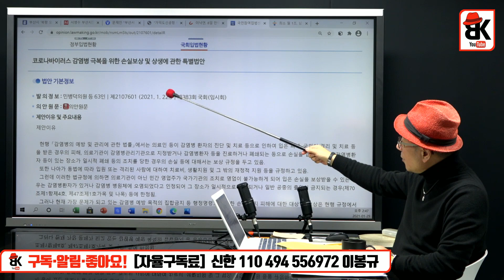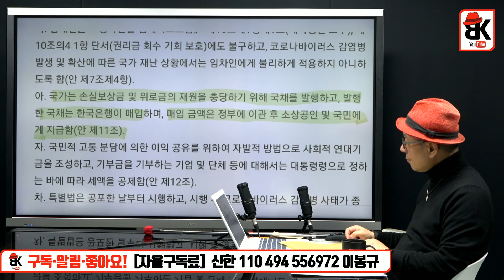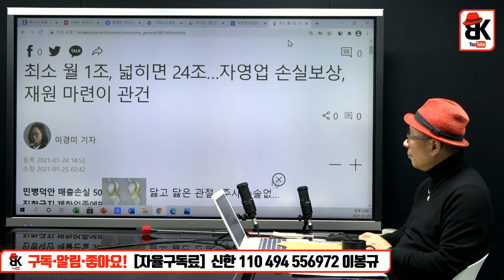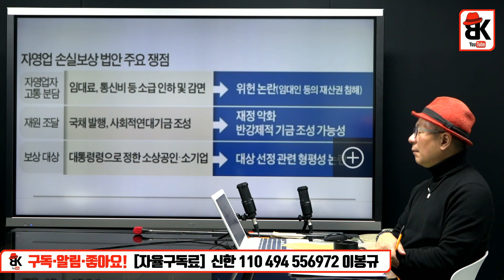임차인은요? [김소정 변호사]